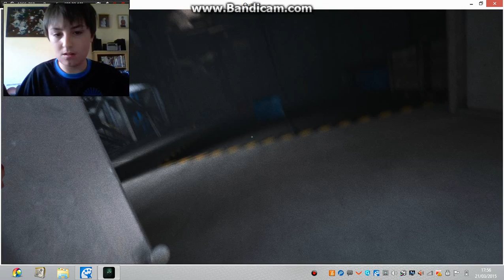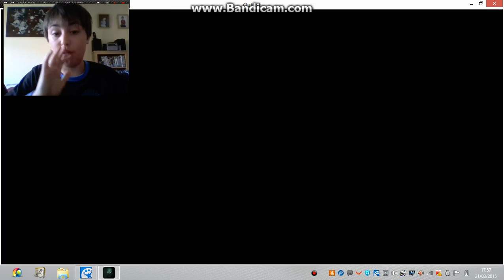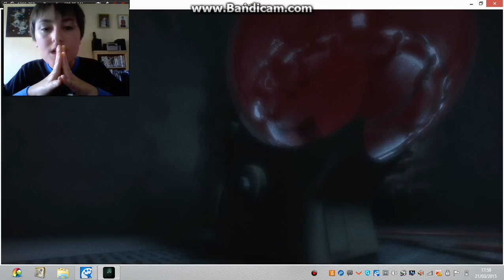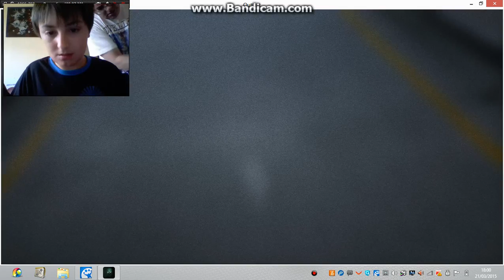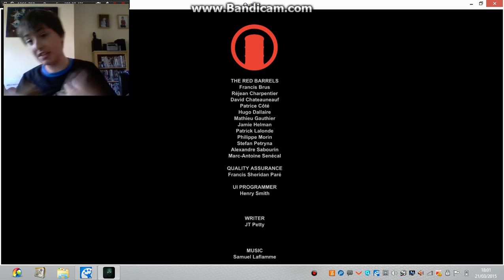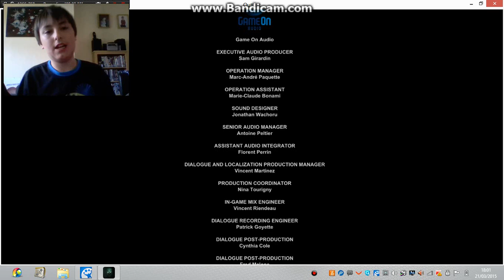OUTLAST PART 26 (END) - WHAT AN ENDING